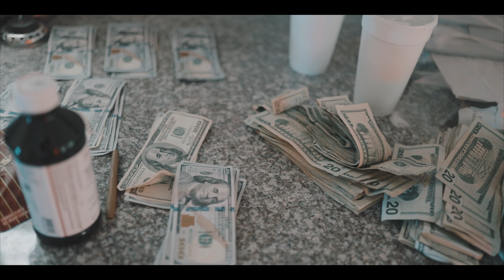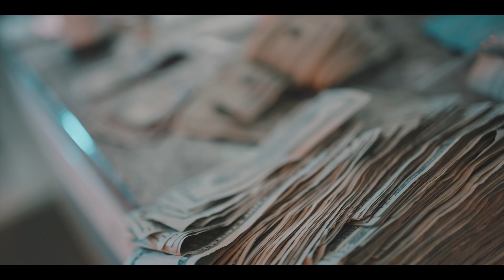Young Troll - Root Of Evil (Official Music Video)